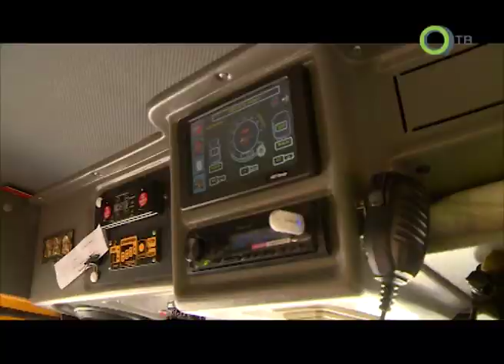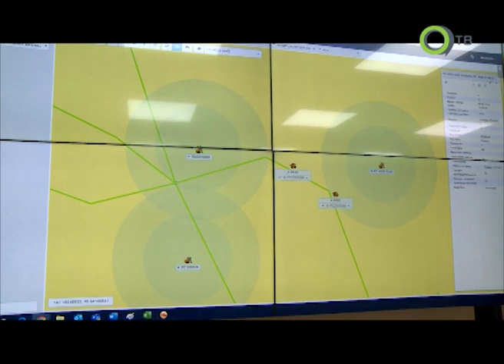Экономика Углегорского района в телепередаче ОТВ (Углегорск, Сахалин)